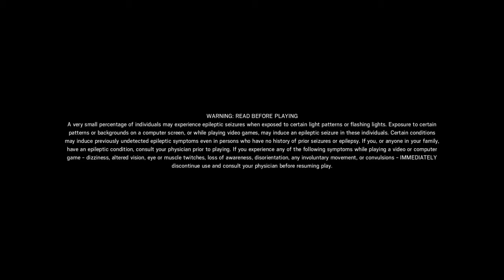He said Call of Duty!